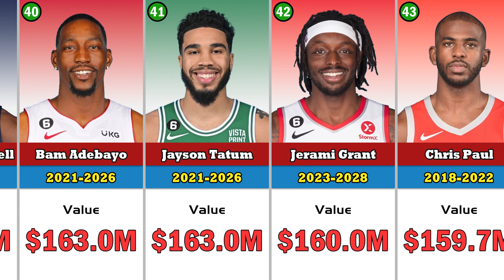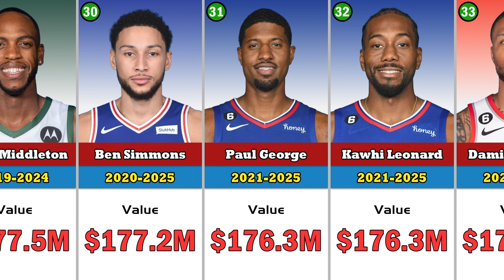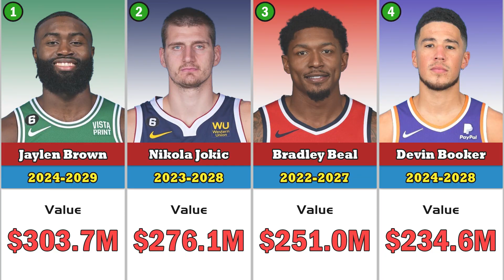Top 50 Biggest Contracts in NBA History